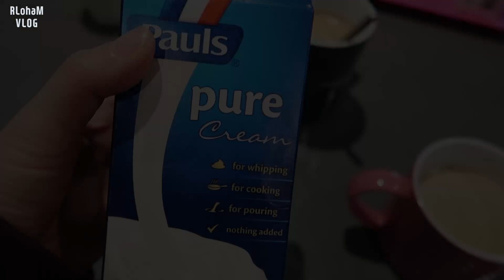호주 브이로그 | 코알라 캥거루 만나러 동물원 | 훈제연어 아침 식사 | 브리즈번 마운트 쿠사 전망대 | 호주맘 일상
너무 오랜만에 일상 브이로그로 인사 드려요.
이번 브이로그는 로하와 처음으로 함께 간 코알라 캥거루 동물원 이야기를 담았답니다. 편하게 시청해 주세요:)

(야외에서의 영상들은 호주 퀸즐랜드의 COVID-19 관련 규정을 준수하고, 사회적 거리두기를 유지하며 촬영했습니다.)